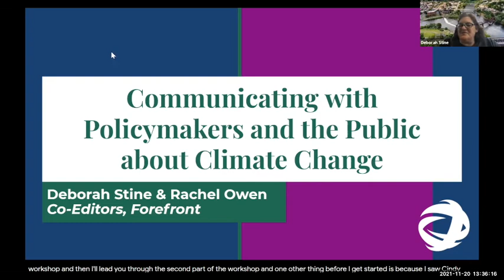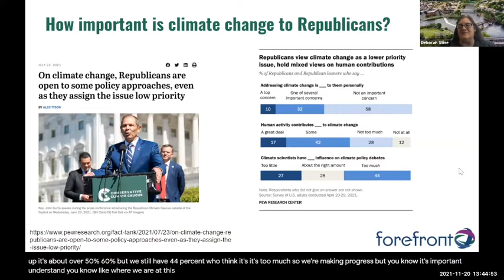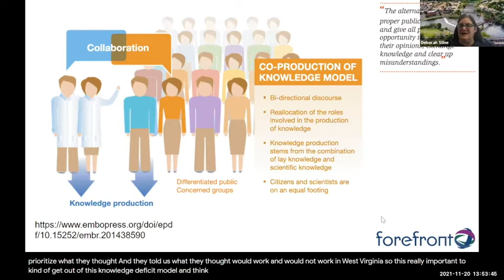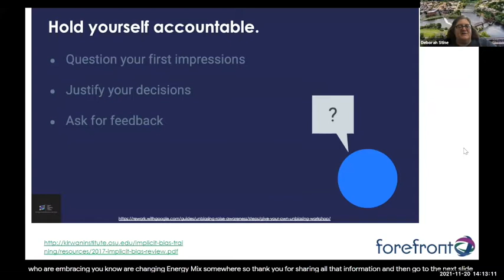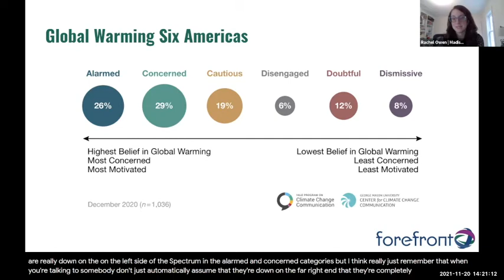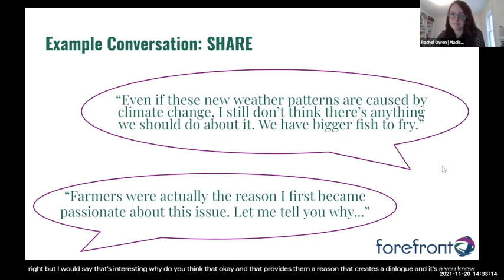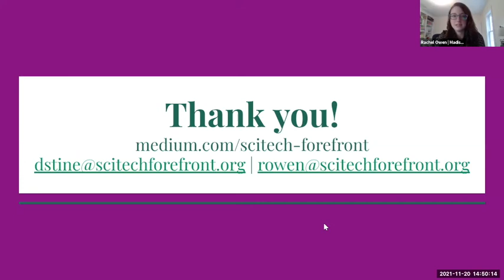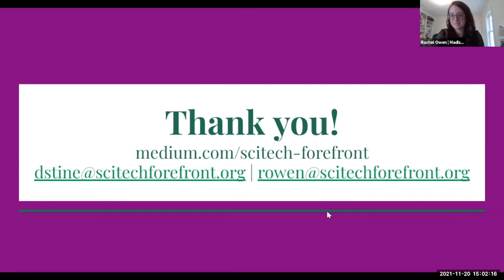Communicating with Policymakers and the Public about Climate Change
Deborah Stine, Ph.D. and Rachel Owen, Ph.D. presented this workshop at the National Science Policy Network (NSPN) Symposium held on November 20, 2021.

The goal of this interactive,  evidence-based workshop was to teach  NSPN  symposium participants methods to enhance their communication with policymakers and the general public about climate change policy,  particularly those who are not convinced that action is needed to respond to climate change.

Learning  Objectives:
1.  Enhance understanding of what we know about public policymakers and public think about climate change policy.
2.    Distinguish between communication models that research tells us work and those that do not work.
3.    Enhance participants' understanding of their own biases that may impact their ability to communicate with others.
4. Develop techniques to connect with policymakers and the public about climate change.

Dr. Stine and Dr. Owen are co-editors of Forefront, a publication on Medium where the science and technology policy community can express their ideas about how to enhance society — now and into the future. We accept all nature of publications that fit within the Medium framework including nonfiction such as policy analysis and explainers, opinion pieces, fiction, poetry, and artwork (including cartoons and infographics) that focus on these topics.